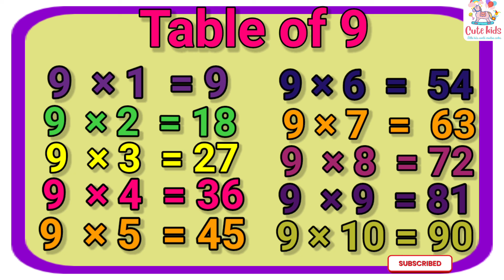Table of 9|learn table of 9|table of 9 for kids|table of 9 in english|no ka pahara|table of nine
Table of 9, learn table of 9,table of nine, learn table of nine, table of 9 for kids, table of 9 in english, noo ka pahara, kids learning vedio, cute kids hub.